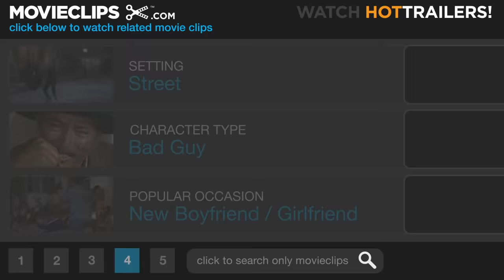The Fast and the Furious: Tokyo Drift (10/12) Movie CLIP - The Race Begins (2006) HD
CLIP DESCRIPTION:
The mountain race begins for Sean (Lucas Black) and D.K. (Brian Tee).

FILM DESCRIPTION:
Better Luck Tomorrow director Justin Lin picks up where John Singleton left off to offer a high-octane look at the world of underground Japanese drift-racing in the latest installment of the super-charged Fast and the Furious film series. A frustrated teen from a broken home, Sean Boswell (Lucas Black) is an outsider looking to make a name for himself on the illegal street racing circuit. When Sean is busted by the police for his high-speed exploits and given the option of either spending time behind bars or moving overseas to live with his no-nonsense, military man father who's currently stationed in Tokyo, the young rebel packs his bags and sets his sights on Nippon. Though at first reluctant to adapt to the unfamiliar customs and foreign code of honor of his new home, Sean soon strikes up a friendship with American speed freak Twinkie (Bow Wow), a like-minded race fan who schools the inexperienced newcomer in the pulse-pounding world of drift-racing. Inadvertently challenging local champion and yakuza associate D.K. (The Drift King) his first time on the road, Sean is subsequently forced to work under expatriate Han (Sung Kang) to pay off his debt after failing to cross the finish line first. Taking note of the young American's affinity for racing as he warmly welcomes him into his merry band of misfit drift-fanatics, Han slowly introduces Sean to the key principles of the popular new racing style. When Sean makes the potentially deadly mistake of falling for D.K.'s girlfriend Neela (Nathalie Kelley), he'll need all the help he can get to face his most challenging race to date and take on the most notorious driver on the Tokyo drift scene in a hair-raising, hairpin-turn race where the winner truly takes all.

CREDITS:
Cast: Lucas Black, Brian Tee, Bow Wow, Nathalie Kelley
Director: Justin Lin
Producers: Ryan Kavanaugh, Neal H. Moritz, Grace Morita, Clayton Townsend, Kazutoshi Wadakura, Lynwood Spinks, Chiaki Yamase, Amanda Lewis
Screenwriter: Chris Morgan